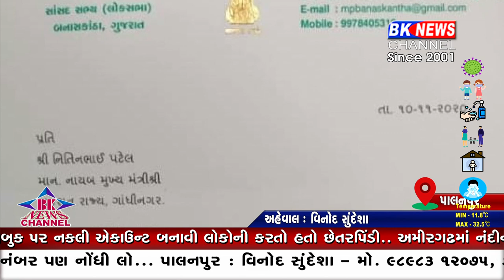બનાસકાંઠાના સાંસદ પરબતભાઇએ ડો. મનીષ ફેન્સીના વિરોધમા નાયબ મુખ્યમંત્રી લેખિતમાં રજુઆત કરી